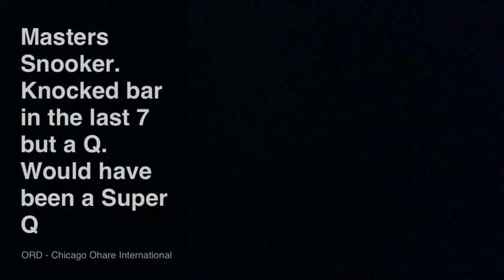Firefly CSA 4-28-13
Some really good runs by Fly!